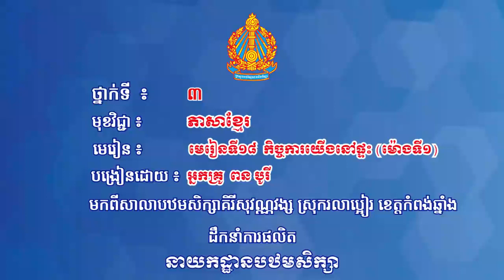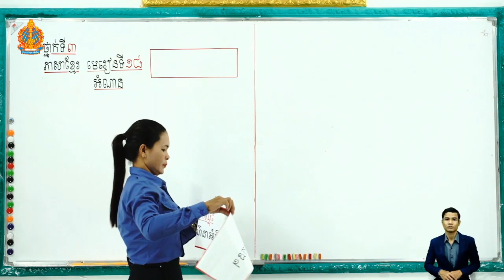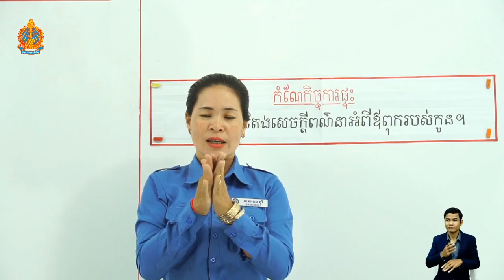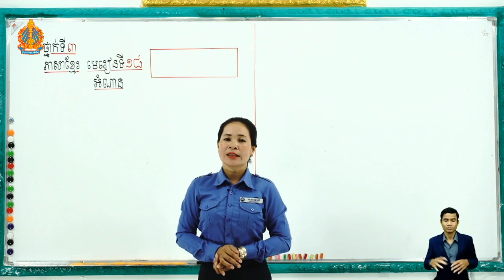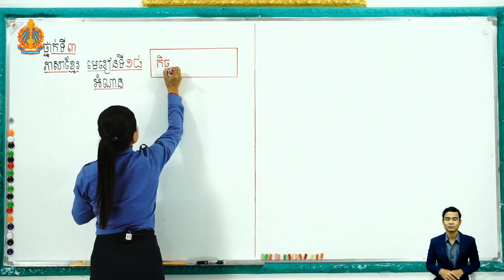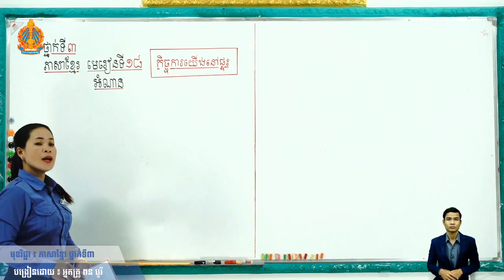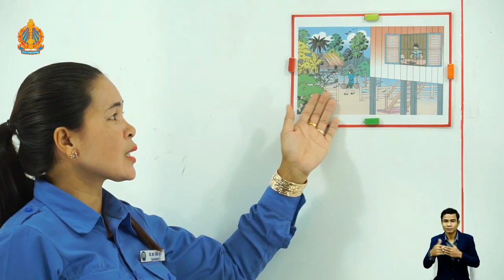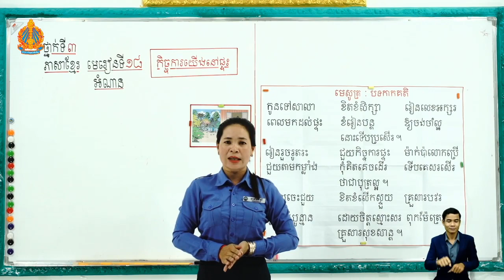3 K l 18 មេរៀនទី១៨ កិច្ចការយើងនៅផ្ទះ ម៉ោ​ងទី​១